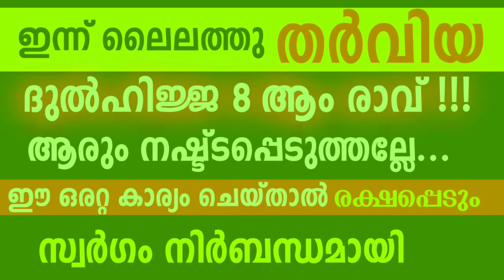ഇന്ന് ദുൽഹിജ്ജ 8ആം രാവ് (ലൈലത്തു തർവിയ)Dul hijja speech